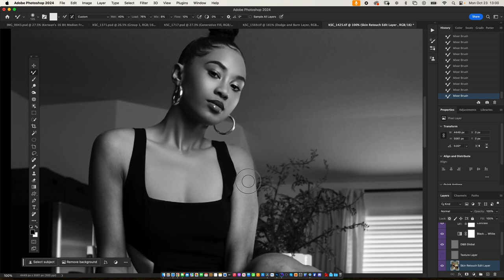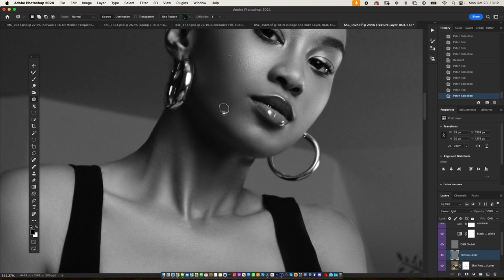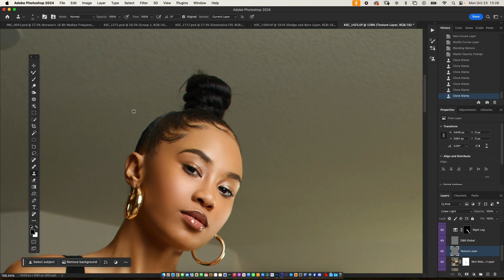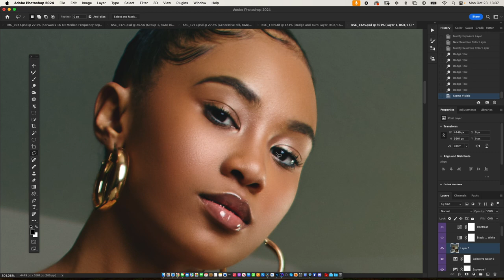Quick Retouching with BEFORE and AFTER image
Did a sped up retouch because this retouch took me 1 hour to edit, and i know not many of you want to sit and watch an hour of retouching. So enjoy this quick retouch.